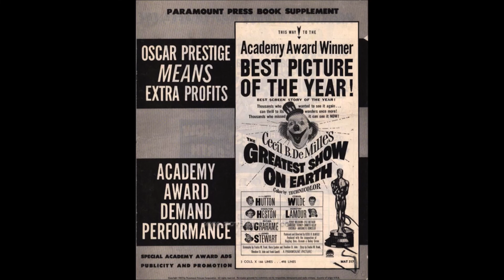L/CAA - Sucessos do Cinema: O Maior Espetáculo da Terra (The Greatest Show on Earth) (1952)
Trilha sonora de Victor Young  (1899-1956)